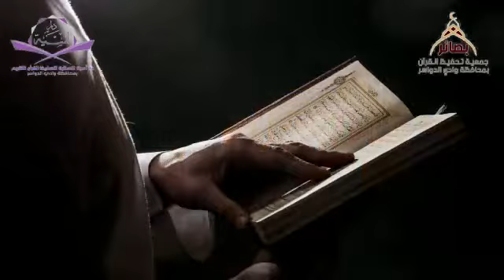دعوة للمساهمة في بناء تحفيظ آسية بنت مزاحم النسائية لتحفيظ القران الكريم بني الولامين ...